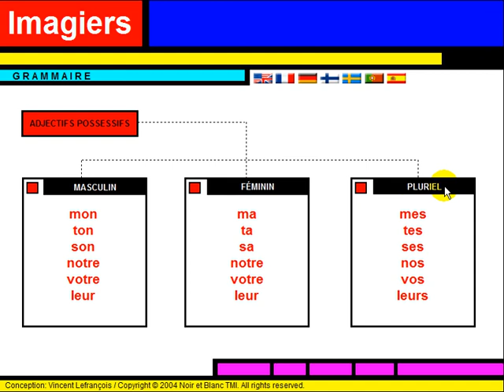OPI RANSKAA HELPOSTI = Grammaire = Les adjectifs possessifs